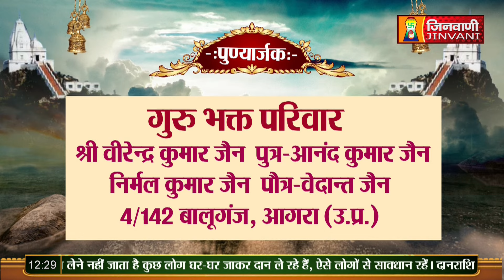Praman Sagar Ji Maharaj || 29 Jan 2024 || Mangal Pravachan Jinvani Channel (A010943)